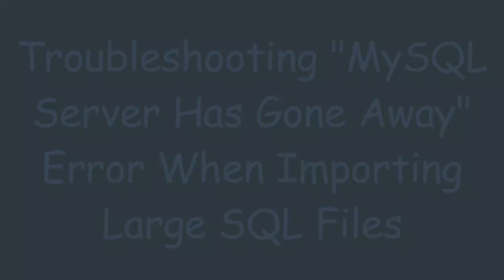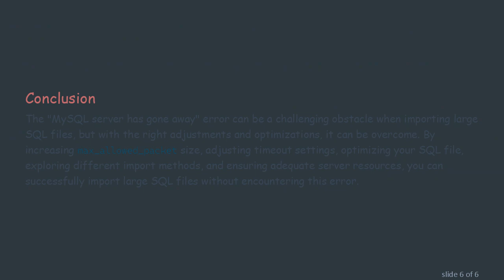Troubleshooting "MySQL Server Has Gone Away" Error When Importing Large SQL Files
Summary: Learn how to resolve the "MySQL Server Has Gone Away" error often encountered when importing large SQL files. Get practical tips and understand why this error occurs.

Encountering the "MySQL server has gone away" error can be frustrating, especially when you're in the middle of importing a large SQL file into your database. This error is commonly experienced and can be attributed to several causes. In this guide, we will explore these causes and provide practical solutions to help you successfully import large SQL files without running into this issue.

The error message "MySQL server has gone away" generally indicates that the MySQL server has closed the connection during the operation. This can occur due to several reasons, such as:

Timeout Issues: MySQL server has a default timeout setting after which it closes idle connections.

Packet Size Exceeded: The size of the data packet being sent exceeds MySQL's maximum allowed packet size.

Server Configuration: Certain server configuration limits may also cause this error.

Solutions to Fix the Error

Increase max_allowed_packet

One of the most common reasons for this error is the default max_allowed_packet size being too small. This parameter sets the maximum size of a single packet that the MySQL server can handle. To change this:

Open your MySQL configuration file (my.cnf or my.ini).

Restart the MySQL server.

Increase wait_timeout and interactive_timeout

Timeout settings on the MySQL server might also cause this issue. By default, these timeouts are relatively short, which can lead to the server closing idle connections prematurely. You can increase these values by adding the following lines to your MySQL configuration file:

Optimize Your SQL File

If adjusting max_allowed_packet and timeout settings does not resolve the issue, consider optimizing your SQL file:

Break Into Smaller Files: Split your large SQL file into smaller, more manageable chunks. This reduces the load on the server and prevents timeout issues.

Remove Unnecessary Data: Clean up your SQL file by removing any unnecessary data or comments that might bloat it.

Use a Different Import Method

Instead of using the command line, try using a dedicated database management tool like phpMyAdmin, MySQL Workbench, or an import script in a server-side language such as PHP. These tools often handle large imports more efficiently and can provide additional options for managing the import process.

Check Server Resources

Ensure that your server has sufficient resources (CPU, RAM, and storage) to handle large imports. Sometimes, the server may run out of memory or processing power, causing it to close connections unexpectedly. Upgrading your server resources can resolve this issue.

Conclusion

The "MySQL server has gone away" error can be a challenging obstacle when importing large SQL files, but with the right adjustments and optimizations, it can be overcome. By increasing max_allowed_packet size, adjusting timeout settings, optimizing your SQL file, exploring different import methods, and ensuring adequate server resources, you can successfully import large SQL files without encountering this error.